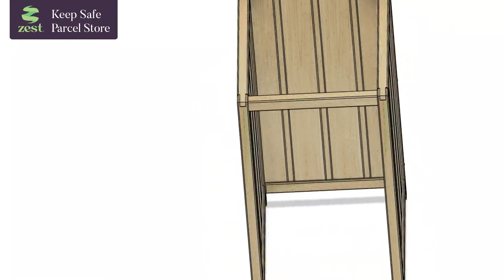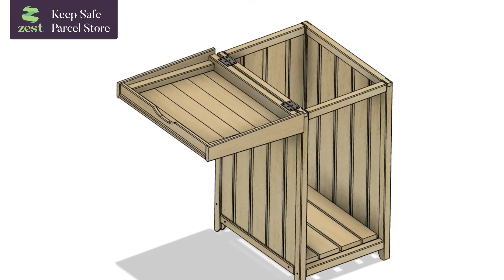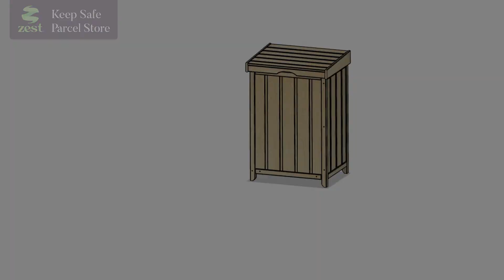Keep Safe Parcel Store by Zest (Animated Assembly Guide)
The Keep Safe parcel store is designed with security in mind. When a parcel is delivered and the lid is lifted, the parcel can be placed on the hinged platform.

Once the lid is closed, the parcel drops into the secure space at the base of the store, ready for collection. When required, parcels are retrieved by access through the side door, which can be fitted to either side of the Keep Safe Parcel Store.

Zest
Outdoor Living - The Natural Choice

At Zest, we passionately believe in sustainably and product innovation, so we use sustainable slow-grown softwood sourced from PEFC certified (PEFC/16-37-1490) forests.

With a family heritage in the timber industry stretching back 5 generations, our range includes wooden outdoor furniture and dining sets, arbours, arches, grow your own products, planters, raised beds, trellis, sleepers and fencing.